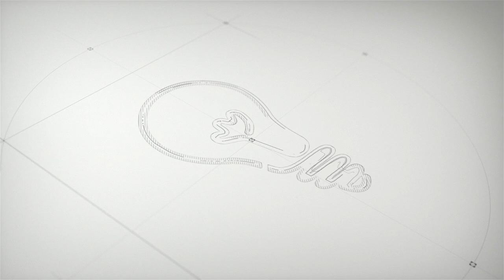Tessiland News | 𝗙𝗘𝗟𝗧𝗥𝗢 𝗠𝗔𝗡𝗜𝗔 | A casa tua Prezzo e Qualità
Feltro Tessiland. Qualità e assortimento Made in Italy
Da oggi anche la 𝗙𝗘𝗟𝗧𝗥𝗢 𝗠𝗔𝗡𝗜𝗔 può avere inizio!
Guarda gli oltre 50 colori di cartella!

Il Feltro Tessiland si presenta morbido al tatto con ottima consistenza per realizzare lavoretti natalizi, pasquali, festa della mamma, san valentino, decorazioni nascita, per tagliare sagome di fiori, animali e forme varie, per produrre borse, portafogli e accessori fai-da-te e una serie infinita di decorazioni. Il feltro Tessiland ha una mano ed un aspetto piacevoli, è facile da tagliare, può essere cucito, può essere incollato, non sfrangia, può essere modellato nelle forme più varie grazie alla sua struttura ed ha inoltre delle caratteristiche di semplicità che permettono l’approccio anche ai principianti.

I pagamenti possibili per gli acquisti su sono
•Carta di credito
•Bonifico bancario

 rubrica tessiland tessiland shop lavori a maglia video tessiland cotone per uncinetto